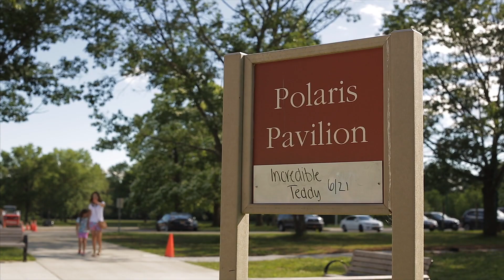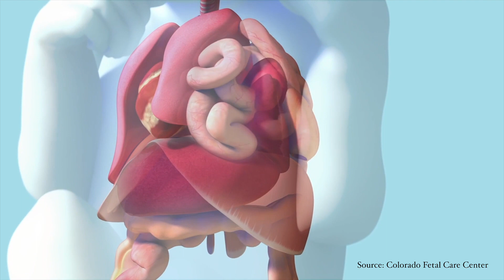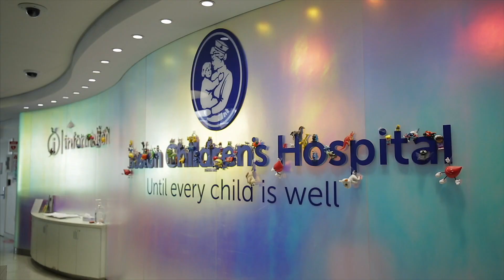The Incredible Teddy Foundation - Saratoga Springs, NY - Grant Fundraising Video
Industry: Non-Profit Organization, Medical
Location: Saratoga Springs, NY

The Incredible Teddy Foundation has been providing support and grants for families with children born with Congenital Diaphragmatic Hernia (CDH) for over a decade, since the founders' son (Teddy) was born with the condition. The co-founders decided a video would be the perfect avenue to let families who have been affected by CDH share about their own experiences and talk about how the Foundation made an impact on their own lives. The goal was to create an emotional connection with viewers and to empower them to donate so more families could receive financial support.

W Beyer Creative captured interviews with the co-founders, CDH families, and a renowned doctor with extensive experience with CDH at Boston Children's Hospital to talk about the Foundation and its support programs and grants. We also captured footage at one of the Incredible Teddy Foundation's annual fundraising events to show kids born with and without CDH enjoying life to the fullest.